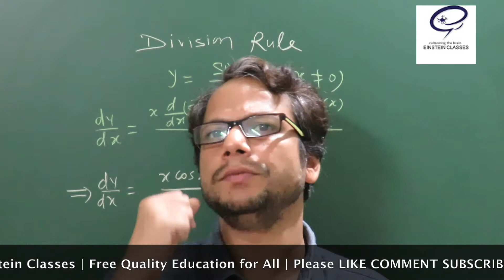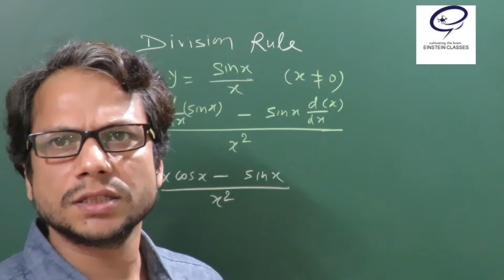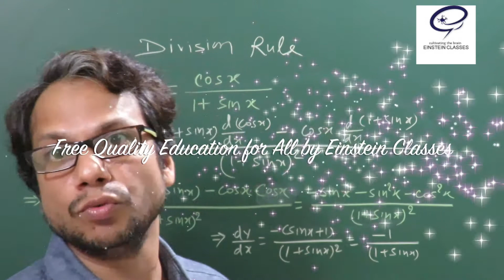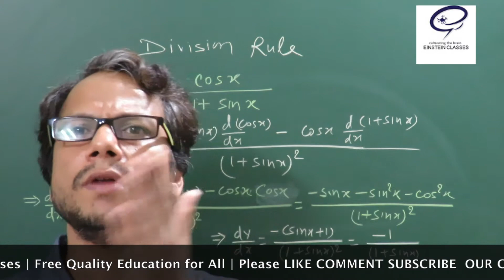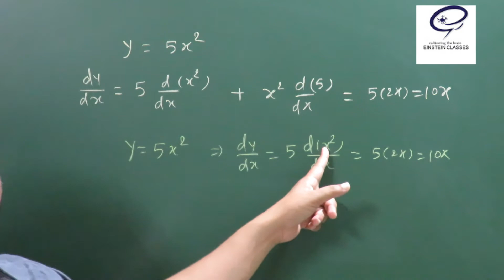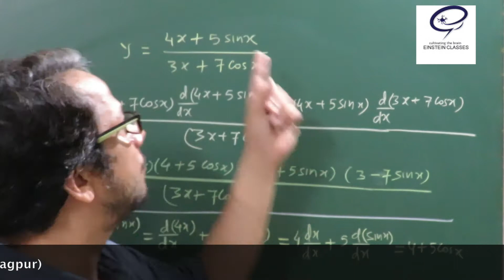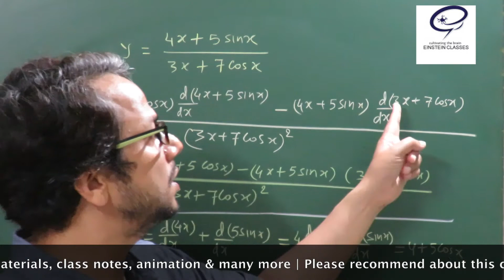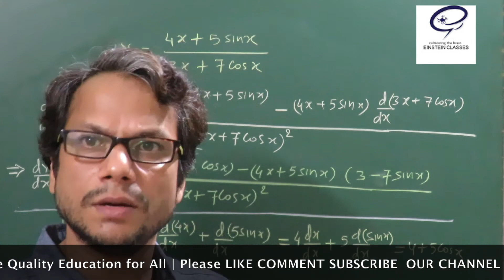Class 12 Maths Differentiation (Part 4: Division Rules of Differentiation) by Devashish Kumar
Einstein Classes(Free Quality Education For All)